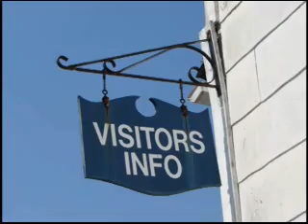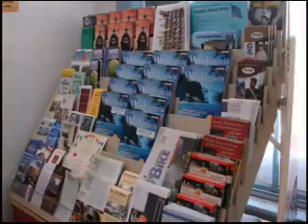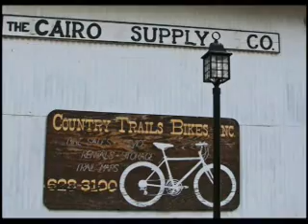Cairo Supply Company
Cairo WV